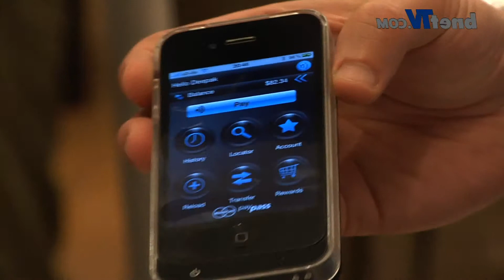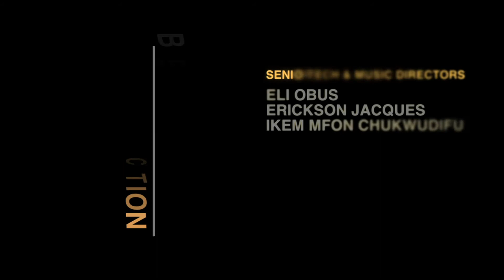Device Fidelity - Andy Ramsden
bnetTV speaks with Andy Ramsden of Device Fidelity at the 2012 Pepcom event held in Berlin.